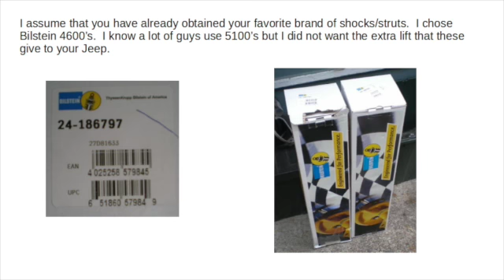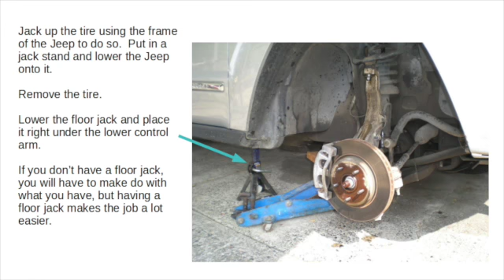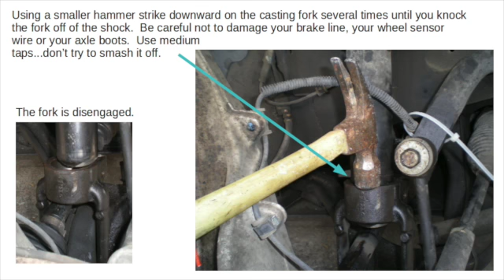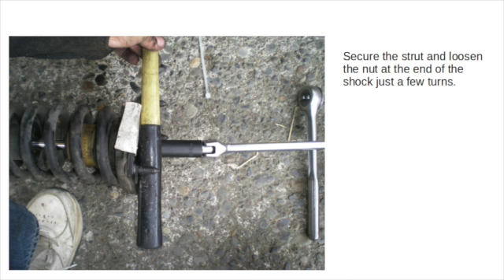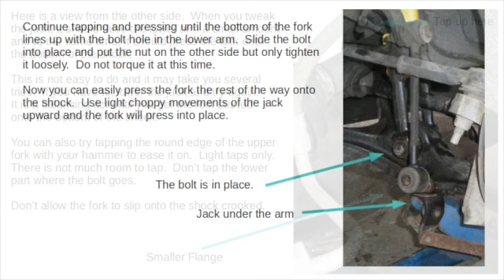How top change the struts on a WK Jeep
How top change  struts on a Jeep Grand Cherokee removing as little as possible to do so.

You can download a clear, printable, PDF of this video by visiting my web site at